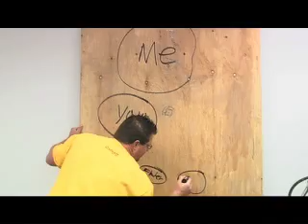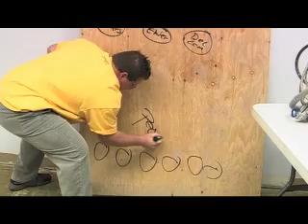Extreme Makeover 02 - Painting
God has blessed us with a growing Church body, and we are in need of a new building. Come join with us as we prepare to move locations. The second in a series of videos that chronicles our journey to the new building come watch Pastor Kevin as he hatches a plan to paint Pastor James' office .